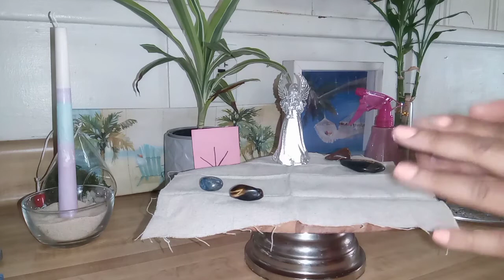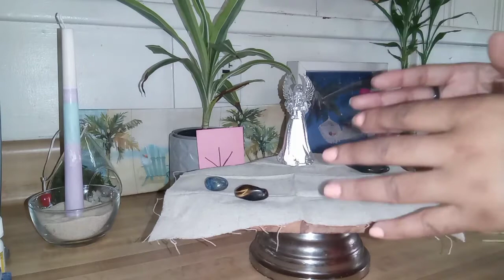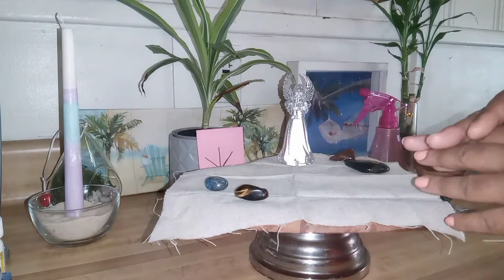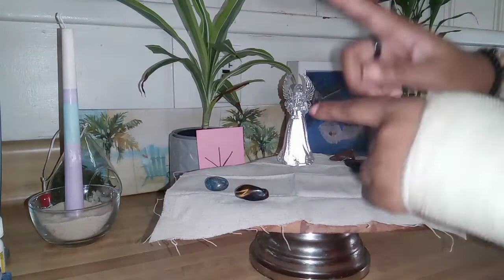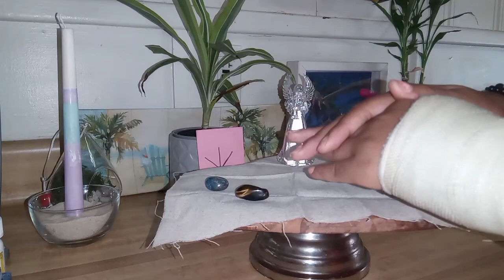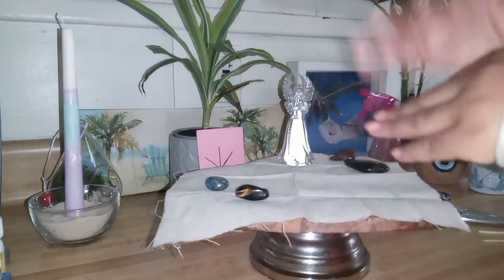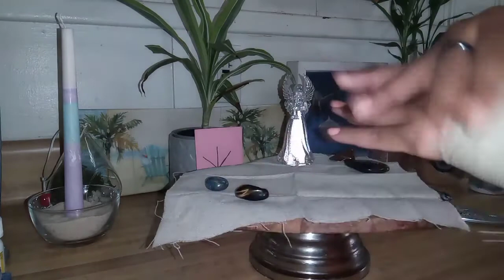*Random Message* SILLY Rabbit TRICKS are for Kids."Energies are DESPERADO !! (Thirsty AF)."🍼🧃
*RAW CONTENT*

Giving you more down loads on the low if you get my drift, theses messages are raw, but this had to be deliver and served it's purpose and as a WARNING!! ⚠️

TO WHOMEVER THIS NEEDS TO BE DIRECTED TO.. 🧿🧿🧿

Let it sink in... but 🧿

DON'T MAKE IT FIT ! IF IT DOESN'T RESENATE.

TO VAMPIRE, LEECHES, PARASITES, BAD MIND PEOPLE !!

HE WILL RAIN DOWN ON AND WIPE OUT THE ENEMIES, ENTITIES, NEGATIVITY OF OCCULTS... COMPLETELY OUT OF YOUR LIFE !! 🧿

I ALREADY WARNED YOU, I TRIED TO TELL THEM LORD !!  🧿👆

This message is for the collective that's going through spiritual warfare, spiritual attacks and spiritual battles.

 I hope this helps and reassure you that !!!

FARE IS AN ILLUSION BUT GOD'S FATE IS REAL!!

repeat this to your self...🧿

***SIDE NOTE: " THE ENERGIES I'VE BEEN FEELING LATELY IS RIDICULIOUS !!

Our God, is always on our side the Universe, with Highly Divine Angels and Ancestors. With the battles were facing as a collective the enemies will be our STEPPING STOOL.

Encouragement to look straight ahead, even if.
the roads foggy, the path maybe dark to see, your way towards the light.✨

My collective I'm 🗣️ speaking from experience that my father God, will guide us and make a way out of no ways.

 Believe, me... have faith and keep moving forward on God's promises not man's.

I'm just a messenger, ambassador, earth angel, light worker, physic, medium and healer.🕊️✨

I'm asking God, to bless the collective and myself in miraculous ways as I deliver this message that needs your protection, guidance and prayers.

Collective to be that warrior, solider in the LORD !!

(NEW)
Booking Personal Readings

 * 4 LOVE 🔮 ✨LIFE MESSAGES* CAREER*✨🤲☯️ 💵 MONEY*

       15, 25, 35 mins Readings
  1- 3 Questions regarding yourselves only.

Receive enlighten, uplifting, Spiritual ✨🌎 guidance that will leave you with a peaceful  mind for your daily life through Tarot Readings with my Mindful Message.

Chat wit mi : 👌🧿

Live Video Chats @ IG: Angelic.Empress7

💵 Accept Payments 💵

Pre-recordings videos is also available with text for Readings only.

Donation , gifts, tips even fan mail  🎁🧧 is also appreciated it's a positive vibe exchange of higher enlightenment !
Support towards my channel, 💕 and elevation for the collective 🌍 thank you so, much for spreading my light !✨

ps, if you send fan letters I'll be sure to read and respond back ! 💌

Much Blessing ! 😌

MAIL 📬:

Light n Love Store LLC ✨☯️
P.O.Box #6281

🌍 I'm an ambassador, light worker,✨🕯️ earth🕊️ angle, medium, high priestess, physic and healer. I'm here to illuminate my light through my guided messages.

Warning 🧿⚠️⚠️⚠️⚠️⚠️⚠️⚠️⚠️

🧿Any use of my content for selfish gains and wickedness shall be returned back to the sender 40x fold! 🧿

May this message resonate with you, then let it flow, but don't make it fit, let it go.👌🤍✨

WEBSITES : ✨☯️

LIGHT N LOVE STORE LLC HOLISTIC SITE:

 and Gift Sets !

Light n Love Store LLC on TikTok! ✨

BELIEVE AND YOU SHALL RECEIVE ✨👆
TRUST the PROCESS not the PROGRAMS.

Collective, IT'S JUST A MATTER OF TIME... GOD, PEOPLE WILL REAP WHAT THEY SOW and FEEL GOD'S WRATH !!! 100X FOLD !!